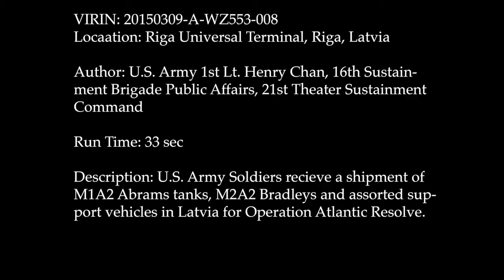DOD 102284152 1280x720 2765k